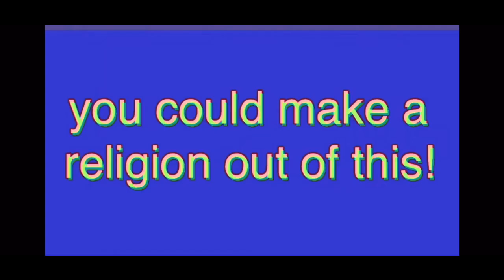shitpost by someone who’s cat has sr pelo virus